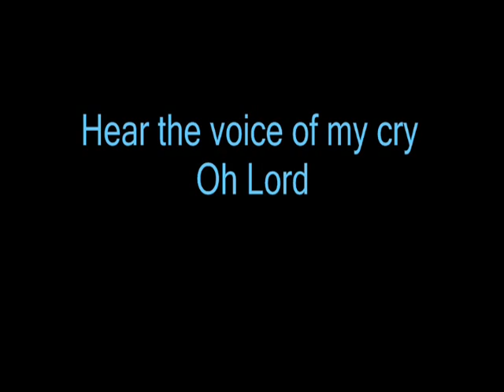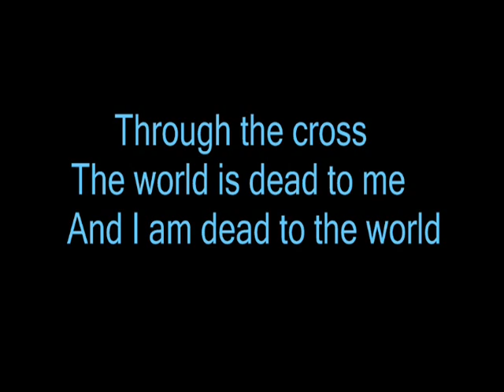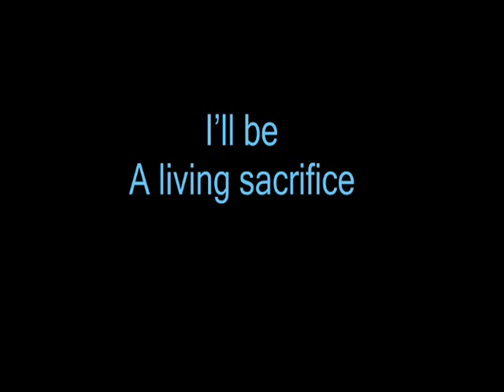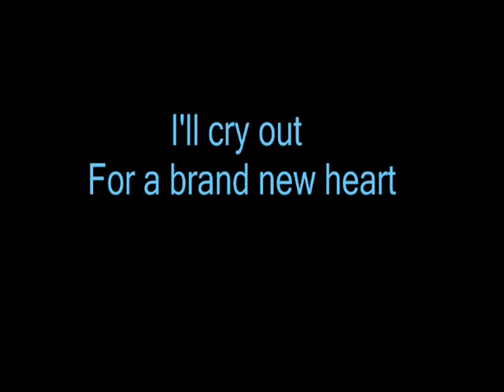Christ our Life ~ Living Sacrifice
An awesome podcast on Itunes that I found a year or so ago, this is a really good song I thought it would be nice to share.

Psalm 118:27 ~ God is LORD and He has given us light; bind the sacrifice with cords to the horns of the altar.
Luke 9:62 ~ Jesus replied, "No one who puts his hand to the plow and looks back is fit for service in the Kingdom of God."
Romans 12:1-2 ~ I beseech you therefore, brethren, by the mercies of God, that you present your bodies a living sacrifice, holy, acceptable to God, which is your reasonable service. And do not be conformed to this world, but be transformed by the renewing of your mind, that you may prove what is that good and acceptable and perfect will of God.
Galatians 6:14 ~ May I never boast except in the cross of our Lord Jesus Christ, through which the world has been crucified to me and I to the world.